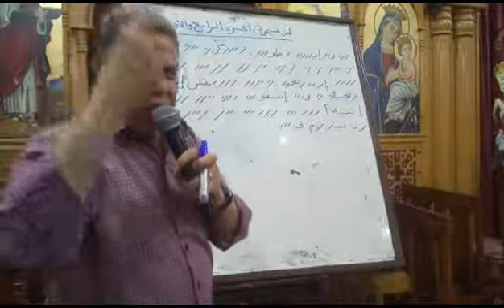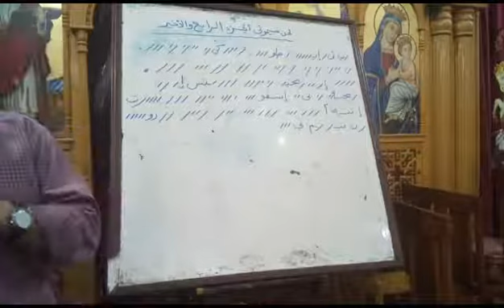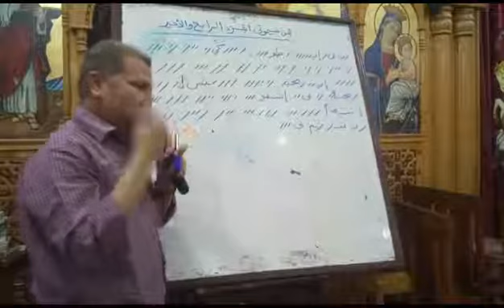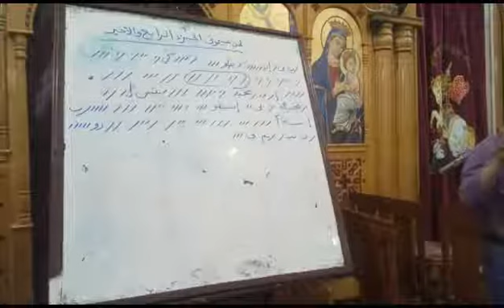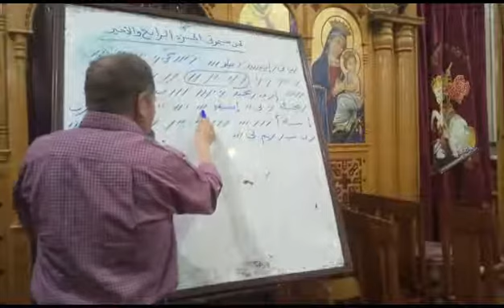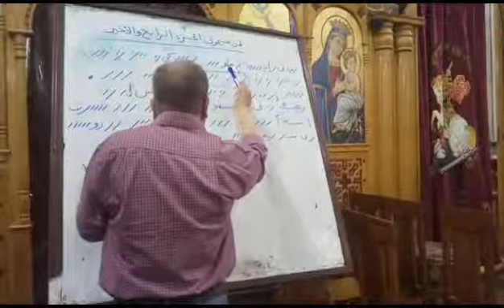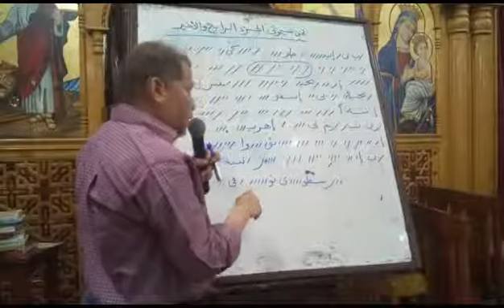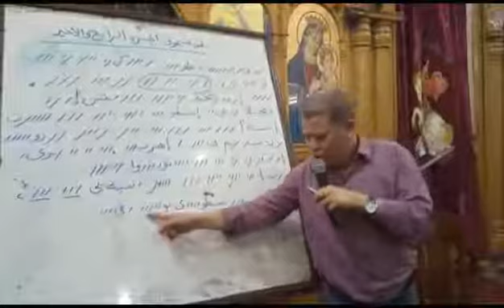لحن سيموتي - تعليمي - ( الجزء الرابع والاخير ) للمرتل زاهر أندراوس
القطعة السابعة من ثيؤطوكية الاحد ( لحن سيموتي ) تعليمي - الجزء الرابع والاخير - للمرتل زاهر اندراوس